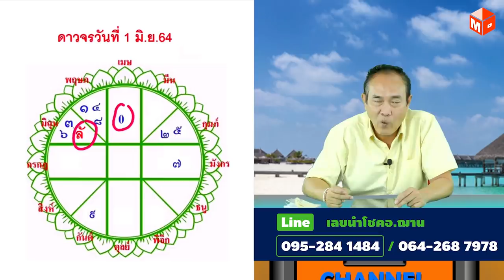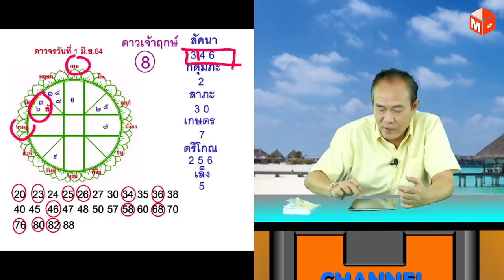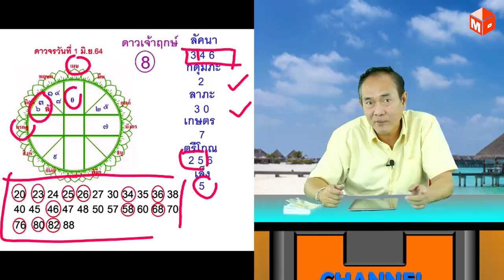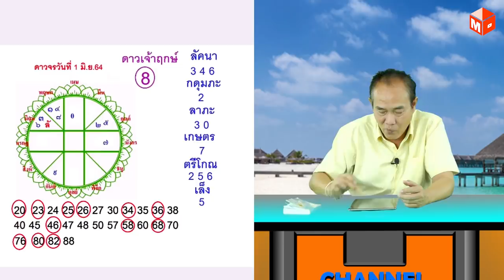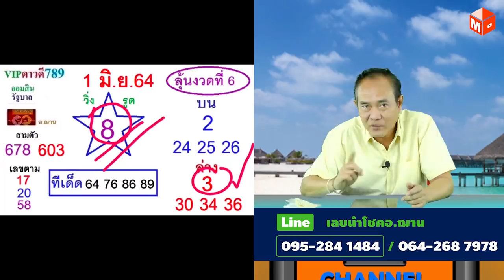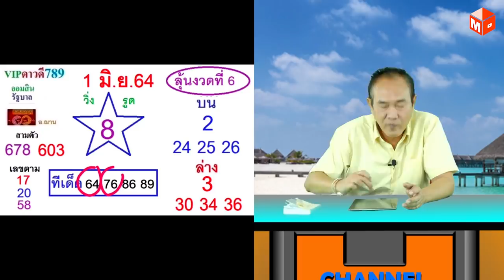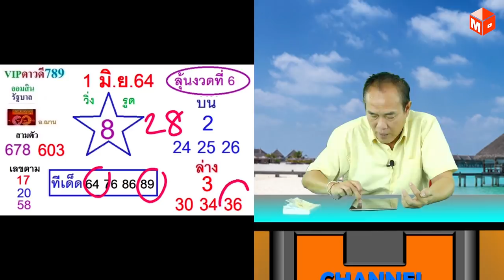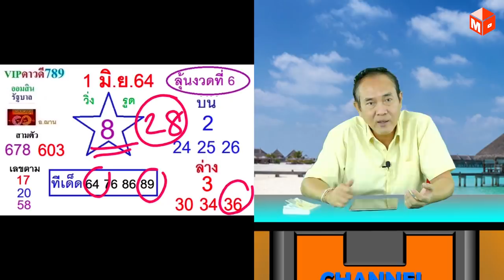เลขนำโชคจักรราศี งวดวันที่ 1 มิถุนายน 2564 | อ.ฌาน Holy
คลิปเลขนำโชคจักรราศี งวดวันที่ 1 มิถุนายน 2564 โดย อ.ฌาน Holy

สอบถามข้อมูลที่ CallCenter โทร. 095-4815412